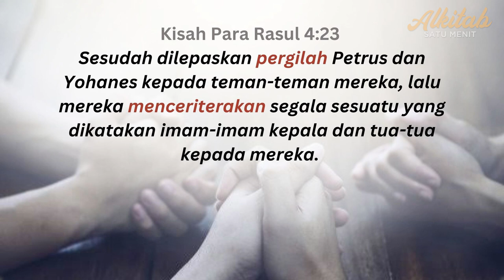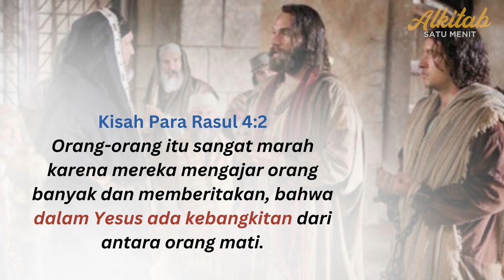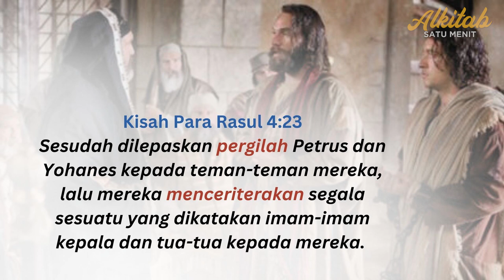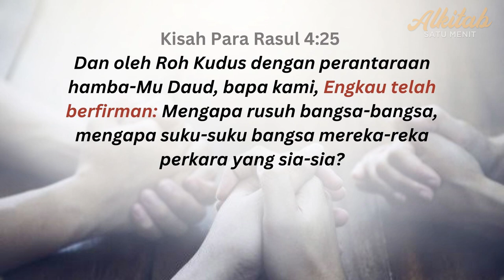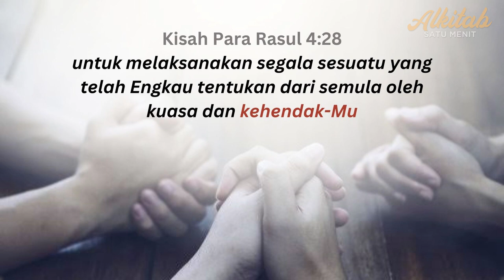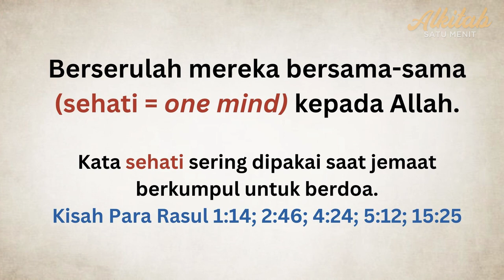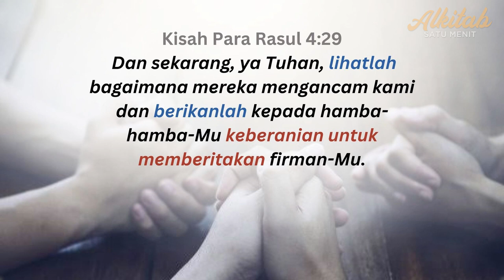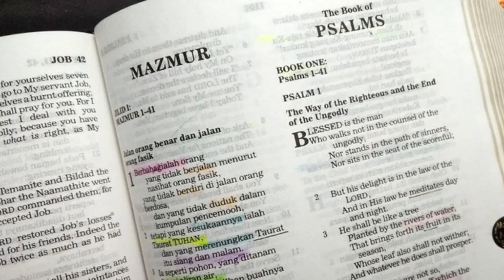Doa Jemaat (Kisah Para Rasul 4:23-31) - Khotbah Renungan Alkitab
Kisah Para Rasul 4:29-30 Dan sekarang, ya Tuhan, lihatlah bagaimana mereka mengancam kami dan berikanlah kepada hamba-hamba-Mu keberanian untuk memberitakan firman-Mu. Ulurkanlah tangan-Mu untuk menyembuhkan orang, dan adakanlah tanda-tanda dan mujizat-mujizat oleh nama Yesus, Hamba-Mu yang kudus.